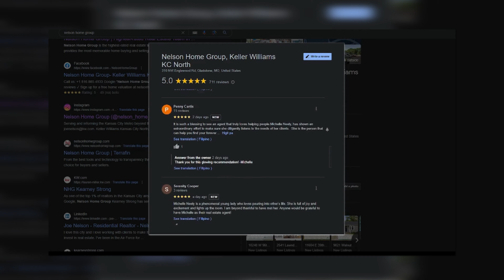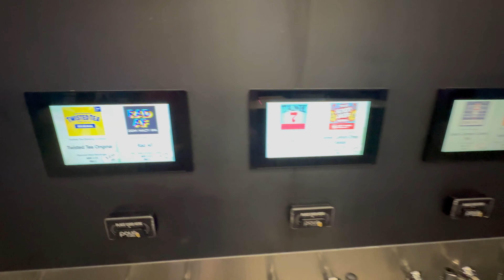Find Your Next Adventure in Kansas City with BrkThrough KC!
Welcome to another exciting video from the Nelson Home Group! Today, we’re diving into one of Kansas City's most thrilling attractions - BrkThrough KC. Located in Overland Park, this unique destination offers 40 immersive challenge rooms designed to test your mind, body, and skills. Whether you're planning a fun night out with friends or a team-building event, BrkThrough KC has something for everyone.

What You'll Find at BrkThrough KC:

1. 40 Challenge Rooms: A mix of physical, mental, and skill-based games
2. Team-Building Fun: Perfect for coworkers, friends, and families
3. Great Food and Drinks: Enjoy delicious food and self-serve craft beers and wines
4. Accessibility: Over half of the rooms are wheelchair accessible

BrkThrough KC is located near the Museum at Prairiefire and Lionsgate Park, just off West 135th Street, making it a convenient spot for Kansas City residents and visitors alike.

If you're looking for an unforgettable experience, look no further. Check out BrkThrough KC today and see why it's a hidden gem in Kansas City!

If you need any real estate assistance, contact Nelson Home Group, Kansas City's highest-rated real estate team.

🤔 Thinking about buying or selling a home in the Kansas City area? My team and I would love to help!

👀 Looking to move to another metro? We have connections to expert agents all over the United States!